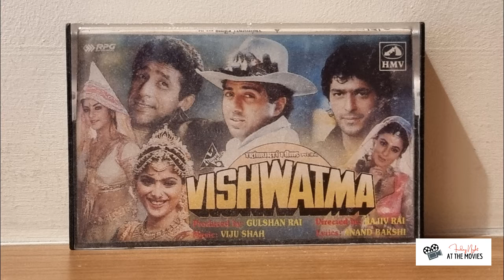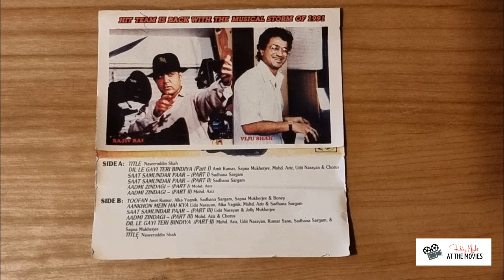Vishwatma - Audio Cassette Musical Trailer | Naseer | Sunny | Chunky | Divya | Sonam | Viju Shah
Check out the musical trailer for the movie Vishwatma (1992)! The film starred Naseeruddin Shah, Sunny Deol, Chunky Pandey, Divya Bharti and Sonam, and had music by Viju Shah. Rajiv Rai's film was a follow up to the blockbuster Tridev (1989), but couldn't do as well at the box office.